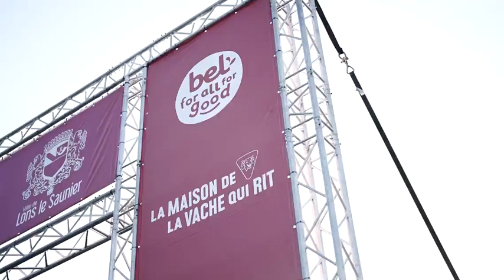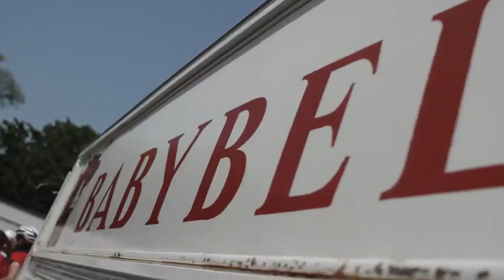Cyclosportive La Vache qui rit 2023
Lons le Saunier - 27 et 28 mai 2023